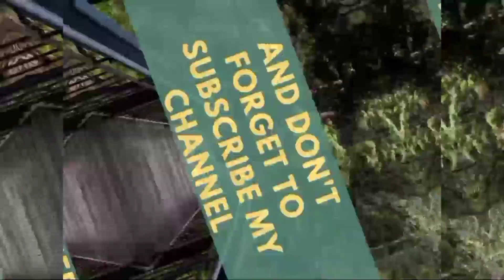तु बेबी पहले जा || tu baby pahle ja || baby tu pahle ja viral video || baby tu pahle ja remix song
𝐀𝐩𝐧𝐞 𝐛𝐡𝐚𝐢 𝐤𝐨 𝐲𝐚𝐡𝐚 𝐛𝐡𝐢 𝐟𝐨𝐥𝐥𝐨𝐰 𝐤𝐚𝐫𝐨
𝒉𝒕𝒕𝒑𝒔://𝒘𝒘𝒘.𝒊𝒏𝒔𝒕𝒂𝒈𝒓𝒂𝒎.𝒄𝒐𝒎/𝒎𝒓._𝒄𝒐𝒐𝒍_𝒃𝒐𝒚_𝒔𝒉𝒆𝒌𝒉𝒂𝒓
𝒉𝒕𝒕𝒑𝒔://𝒘𝒘𝒘.𝒇𝒂𝒄𝒆𝒃𝒐𝒐𝒌.𝒄𝒐𝒎/𝒑𝒊𝒏𝒕𝒖.𝒗𝒆𝒓𝒎𝒔
𝒉𝒕𝒕𝒑𝒔://𝒕𝒘𝒊𝒕𝒕𝒆𝒓.𝒄𝒐𝒎/𝑺𝒉𝒆𝒌𝒉𝒂𝒓2697?𝒕=𝒉𝒎𝑷𝒗𝑹_1𝑨𝑭𝒉𝒑4𝒚𝑰𝑼𝑱𝑻𝒈𝒎𝒍𝑶𝒘&𝒔=08